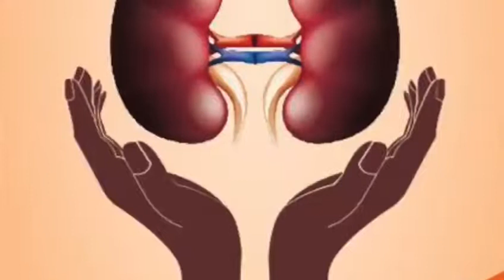Ify Bella Kidney Organisation's 2nd anniversary and award ceremony advert